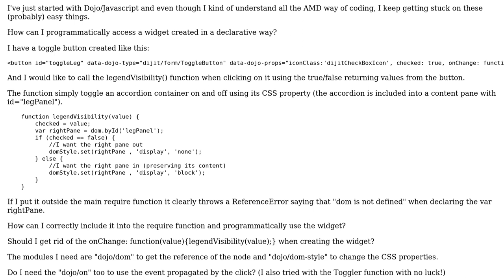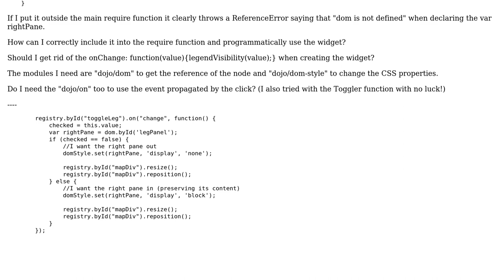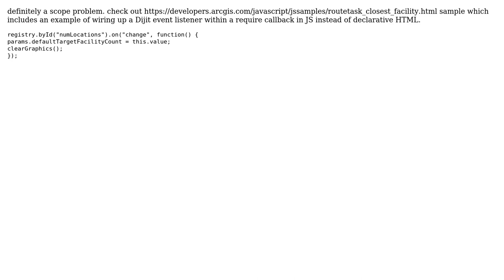GIS: Programmatically accessing declarative ToggleButton?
With thanks & praise to God, and with thanks to the many people who have made this project possible! | Content (except music & images) licensed under CC BY-SA | Music | Images & others | With thanks to user PolyGeo user mic user john gravois and the Stack Exchange Network Trademarks are property of their respective owners. You are responsible for your own actions.